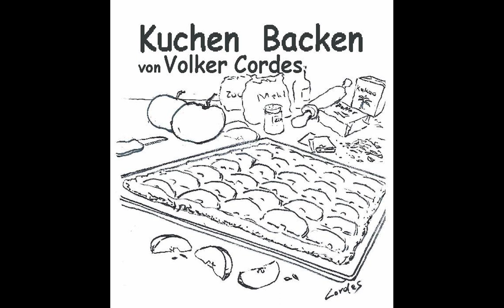Kuchen Backen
Ein zweistimmiges Kinderlied von Volker Cordes